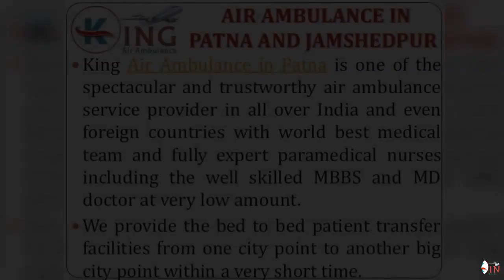Book Most Reliable and Finest Air Ambulance in Patna and Jamshedpur by King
King Air Ambulance in Patna and Jamshedpur is one of the paramount and full hi-fi air ambulance facilities providers at very less fare as comparing other air ambulance service provider in India. It prefers the professional MD doctor, well-expert medical team, paramedics, and technician and lady nurses for the patient during the patient moving time.